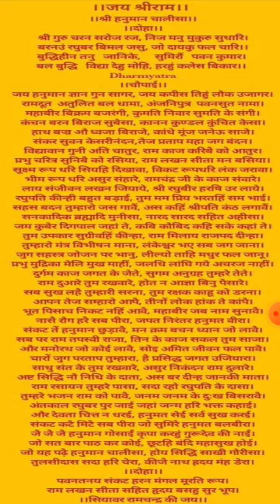श्री हनुमान चालीसा अभ्यास(4)